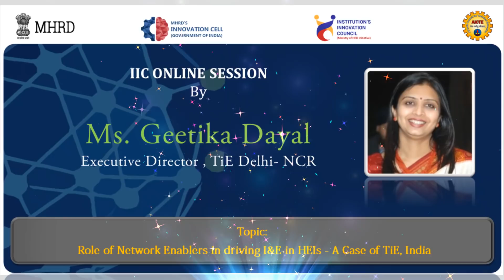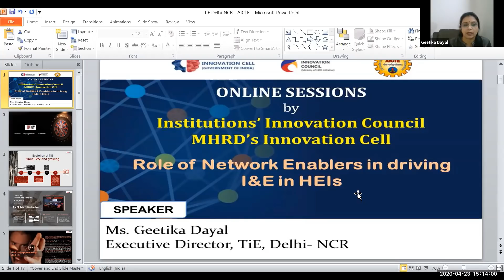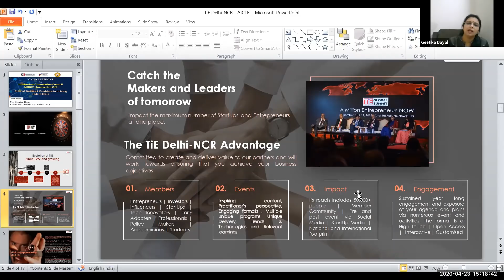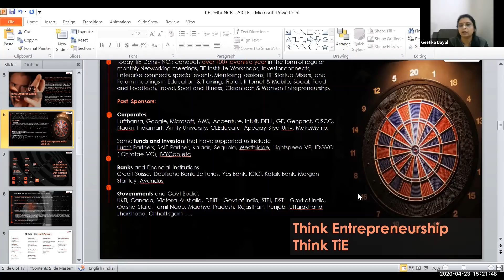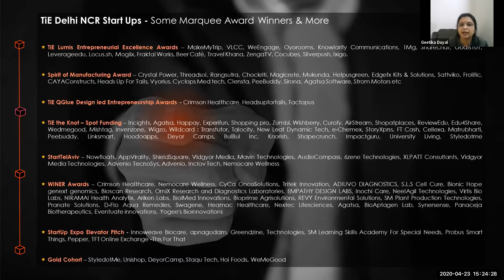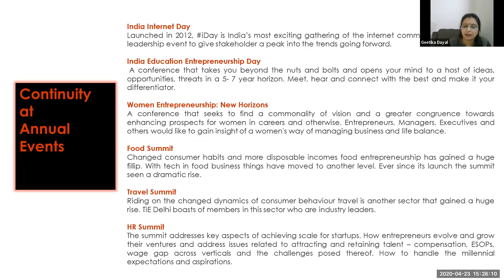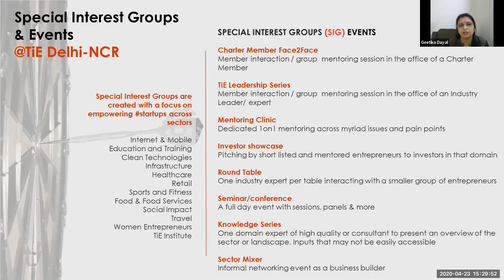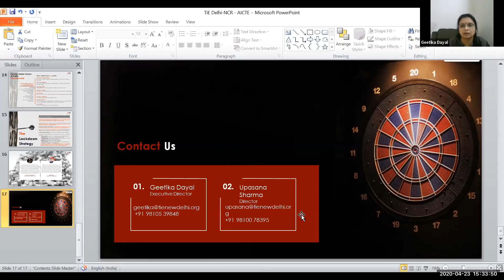Session 4: Role of Network Enablers in driving I&E in HEIs - A Case of TiE, India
Topic:
"Role of Network Enablers in driving I&E in HEIs - A Case of TiE, India"

Speaker:
Ms. Geetika Dayal
Executive Director , TiE Delhi- NCR

E-certificates:
The participation e-certificates will be issued on completion of e-assessment given

The e-assessment link will be activated after the session is over. Before that e-assessment will not be accessible. The e-assessment shall be submitted within 4 days of the live session.

Points to ponder:
1. The session is open for all IIC faculty, students and other staff.
2. Non IIC institutes can also participate.
3. There is no limit on the number of participants.
4.  Certificates will be issued by the end of June 2020
5.The e-assessment shall be submitted within 4 days of the live session
6.E-assessment submission thereafter will not be considered and certificates will not be issued to late submissions.